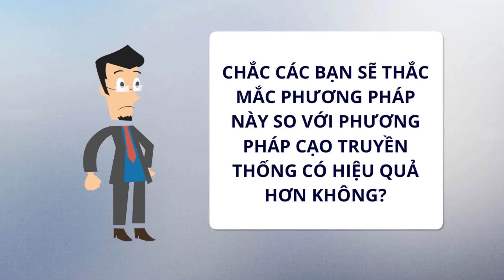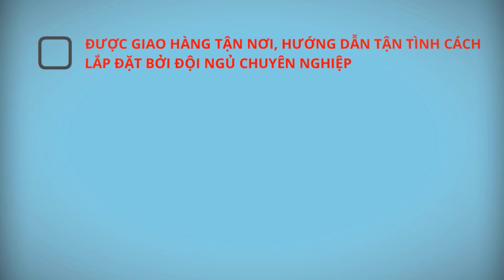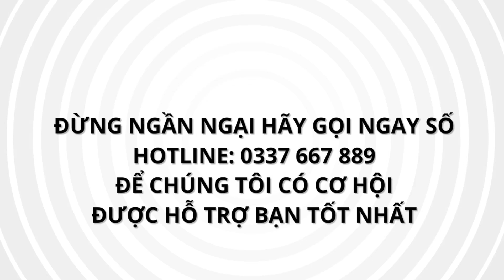Giới thiệu công nghệ thu mủ mới bằng khí Ethylene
Hôm nay mình sẽ giới thiệu với các bạn một phương pháp lấy mủ bằng cách áp khí mới. Giúp ích nhiều cho công việc thu hoạch mủ của bạn.
CHẮC CÁC BẠN SẼ THẮC MẮC PHƯƠNG PHÁP NÀY SO VỚI PHƯƠNG PHÁP CẠO TRUYỀN THỐNG CÓ HIỆU QUẢ HƠN KHÔNG?
KHÔNG BIẾT CÓ NHIỀU MỦ HƠN KHÔNG?
KHÔNG BIẾT CÓ BỎ NHIỀU TIỀN HƠN KHÔNG?
V.V…..?
VÀ VÔ VÀN NHỮNG CÂU HỎI ĐƯỢC NÃY SINH TRONG ĐẦU CỦA BẠN?
KHÔNG BIẾT ĐẶT MUA SẢN PHẨM NÀY Ở ĐÂU?
RỒI CÁCH SỬ DỤNG CÓ KHÓ KHÔNG? V.V.
BẠN YÊN TÂM ĐÃ CÓ CHÚNG TÔI SẼ GIÚP BẠN
CHÚNG TÔI ĐÃ KHÔNG NGỪNG MIỆT MÀI NGHIÊN CỨU PHƯƠNG PHÁP HAY NÀY GỞI ĐẾN BẠN
1. Thu mủ trên cây khô miệng, loét, đứt mủ, gãy ngọn
2. Thu mủ nhiều trên những vườn đất đai cằn cỗi
3. Thu mủ tăng sản lượng lên đến tầm 10 tới 20%
4. Giảm nhân lực và chi phí nhân công đi nhiều lần
5. Không lo thức khuya dậy sớm để cạo
6. Chi phí đầu tư thấp, bảo vệ tuổi thọ cây cao su lâu dài
7. Thu hoạch mủ kể cả mùa mưa, không sợ cây ướt
8. Lắp đặt dễ dàng không cần đào tạo tay nghề
9. Giảm thời gian khai thác mủ xuống đáng kể
ĐẾN VỚI CHÚNG TÔI BẠN ĐƯỢC GÌ?
ĐƯỢC GIAO HÀNG TẬN NƠI, HƯỚNG DẪN TẬN TÌNH CÁCH LẮP ĐẶT BỞI ĐỘI NGỦ CHUYÊN NGHIỆP ĐƯỢC GIẢI QUYẾT NHỮNG SỰ CỐ PHÁT SINH MÀ KHÁCH HÀNG THƯỜNG HAY GẶP PHẢI.
HÀNG CHÚNG TÔI CAM KẾT CHẤT LƯỢNG TỐT NHẤT KIỂM TRA KỸ LƯỠNG TRƯỚC KHI GIAO HÀNG VÀ ĐƯƠNG NHIÊN GIÚP CHO BẠN THU ĐƯỢC LƯỢNG MỦ ĐẠT SẢN LƯỢNG CAO NHẤT.
BỘ SẢN PHẨM GỒM CÓ
BỘ ÁP KHÍ ETHYLENE
Bộ Nắp Chóp và Túi Khí
- Nắp chóp được sản xuất từ nhựa chất lượng tốt nhất
- Túi khí được thử trước từng túi, trước khi giao hàng
BÌNH KHÍ ETHYLENE
- Hàng chất lượng có nguồn gốc rõ ràng
- Có niêm phong và dán nhãn mác đầy đủ
- Đảm bảo đủ khí
MÁNG CHE MƯA
Được sản xuất từ nhựa tốt nhất thời gian sử dụng lâu dài
Khi áp vào cây cao su che mưa vô cùng hiệu quả
MÁNG DẪN MỦ
Giúp cho quá trình khai thác sẽ nhanh hơn, chỉ cần khoan là đi thao tác đơn giản
TÍN HIỆU VUI MỪNG TỪ KHÁCH HÀNG
CHÚNG TÔI NHẬN ĐƯỢC NHIỀU HƯỞNG ỨNG TÍCH CỰC TỪ KHÁCH HÀNG
KHÁCH HÀNG ĐÃ GỌI ĐIỆN THOẠI CẢM ƠN CHÚNG TÔI RẤT NHIỀU
ĐA SỐ KHÁCH HÀNG QUEN HỌ ĐÃ ĐẶT THÊM HÀNG
VÀ ĐÃ GIỚI THIỆU GIÚP CHÚNG TÔI KIẾM THÊM NHIỀU KHÁCH HÀNG HƠN NỮA
CHÚNG TÔI RẤT HẠNH PHÚC VÌ MANG LẠI LỢI ÍCH CHO CÁC BẠN
ĐỂ CHÚNG TÔI CÓ CƠ HỘI
ĐƯỢC HỖ TRỢ BẠN TỐT NHẤT
XIN CHÂN THÀNH CẢM ƠN